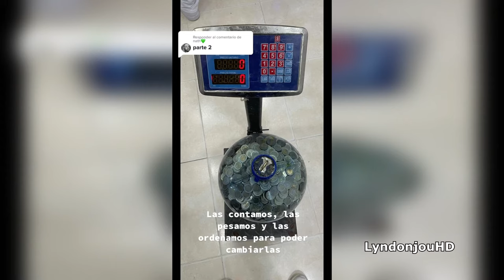Joven ahorró por cuatro años en un garrafón de agua y juntó una fortuna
Una usuaria compartió un video en el que muestra el resultado de ahorrar monedas durante varios años en un envase de agua de 20 litros.
“Duramos años llenándolo y al fin se logró”, escribió la mujer de Colombia en la grabación, en la que se puede ver cómo fue el proceso de llenado con monedas de $500 y $1,000 pesos colombianos.
Luego se observa cómo un hombre rompe el garrafón y una gran cantidad de dinero se desborda en el suelo. Al final de esa publicación, se aprecia a la mujer comenzando con el conteo para saber la cantidad ahorrada.
Ante la pregunta de los usuarios de la red social de la suma total, la joven compartió un segundo video en el que señaló: “en total fueron $8,210,000 ($1,792 dólares) y un ahorro de casi cuatro años”.
La mujer luego contó: “las contamos, las pesamos y las ordenamos para poder cambiarlas”, mientras que en la grabación se observan varias bolsas con las monedas.
En Colombia el salario mínimo mensual es de $1,000,000 de pesos, por lo que la joven logró ahorrar poco más de ocho salarios mensuales.